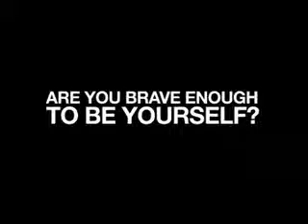TV SPOT \ INDUSTRIAL STRANGE CLOTHING \ YEAR 2005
for TBWA